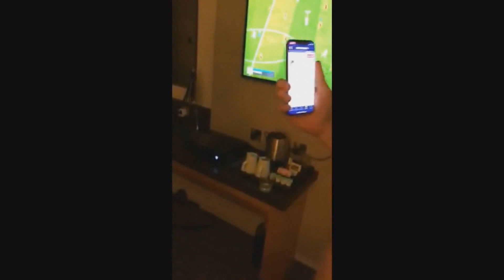CRISTIANO RONALDO, MESSI & ICONS | BEST OF PACKS 2018 🔥🔥 FeelFIFA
( Die mit ✘ gekennzeichneten Links sind Partner oder Sponsoren von uns - über diese Links werden Einnahmen generie